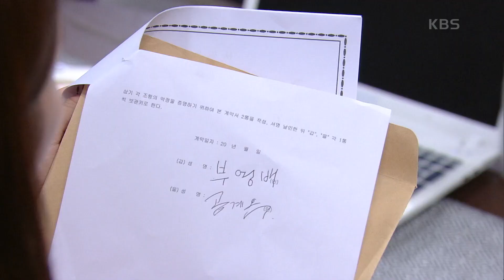이아현 만난 정서하, 위장 결혼 계약서 전달 ＂공계옥 씨랑 설악이 아버님 맞죠?＂ [기막힌 유산/Heritage] | KBS 200904 방송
이아현 만난 정서하, 위장 결혼 계약서 전달 ＂공계옥 씨랑 설악이 아버님 맞죠?＂